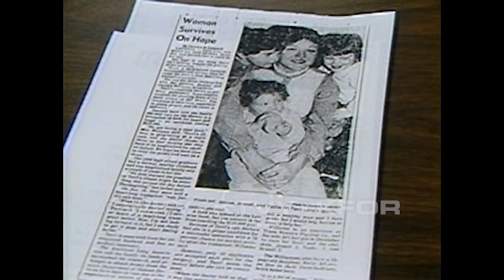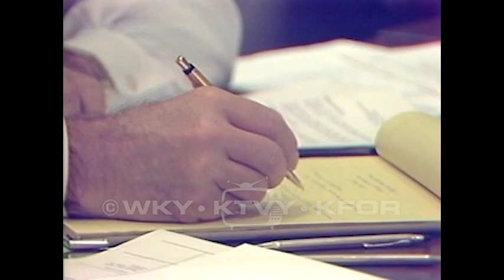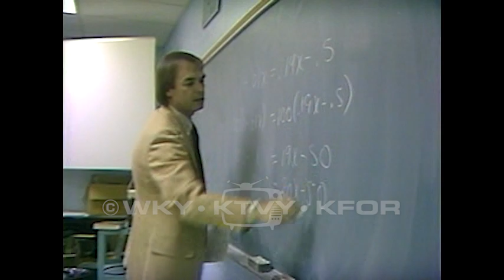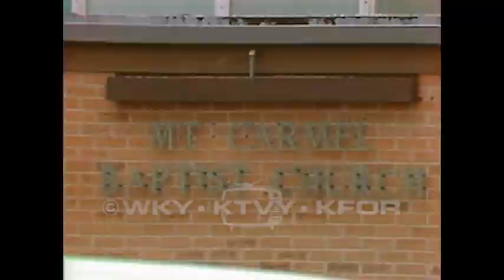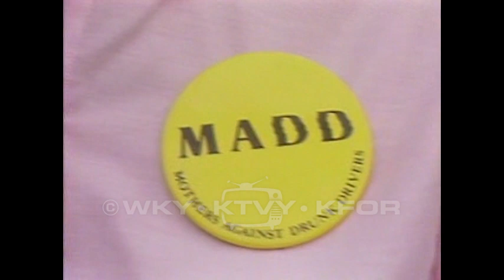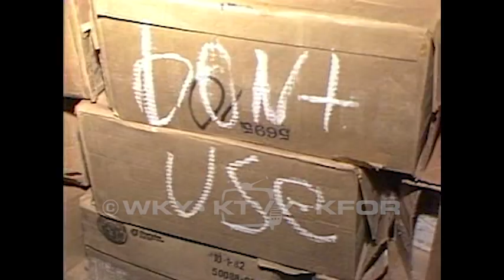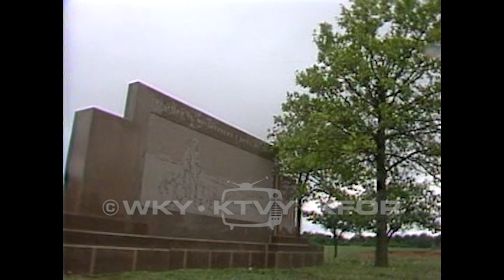Tape 1087. 1984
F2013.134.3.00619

Description: 1. Jobs/Worlds Fair 5pm - Footage of people working at the New Orleans fairgrounds. 05/11/1984; 2. Water break 6pm - Footage of a 60 inch water main break. 05/12/1984; 3. Terri Backgrounder 10pm - Story about Terri Linds and her battle to survive. 05/13/1984; 4. Church building - Footage of people constructing a new church. 05/14/1984; 5. Education reform 5:30pm - Footage of a meeting discussing public education funding. 05/18/1984; 6. Prom night 10pm - Story about drunk driving and its impact on Prom night. 05/18/1984; 7. Child molester folo 5pm - Footage of a childcare facility, followed by an interview with a legislator. 05/20/1984; 8. Hogue collection 10pm - Footage of a museum, an exabit prominently showcased. 05/20/1984; 9. Turnpike controversy 5:30pm - Nigh speaks about his refusal to make new turnpikes. 05/21/1984; 10. Hooker complaint 5pm - Footage of a city council meeting, discussing sex workers in the community. 05/22/1984; 11. Drunk driving bill 10pm - Footage of drunk driver road blocks and interviews with MADD representatives. 05/22/1984; 12. MWC Police video - Story about the development of new fingerprinting technology. 05/23/1984; 13. Moldy cheese 5pm - Footage of moldy cheese being unboxed. 05/24/1984; 14. Grave arrests - Footage of a graveyard, interview explaining that a gravesite had been tampered with. 05/24/1984; 15. Legis react 10pm - Footage of the house and senate floor, press conference expressing reluctance that things haven't been passed. 05/25/1984; 16. Boy George look-a-like contest 6pm - Footage of a look-a-like contest. 05/26/1984; 17. Three alarm fire 10pm - Footage of an out of control fire, fire fighters doing their best to contain it. Story about those that lost everything. 05/27/1984; 18. Tulsa flood folo 5pm - Footage of Nigh surveying the effects of the flood. 05/28/1984; 19. G.M. Supreme Court 5pm - Footage of the State Supreme Court trial against GM. 05/30/1984; 20. Denman 5pm - Footage of Denman walking down the street with two elderly men. 06/01/1984; 21. Missing kid 10pm - Footage of a missing child, police seen investigating. 06/02/1984; 22. Presidential debate 10pm - Footage of a debate. 06/03/1984; 23. Bodies identified 5pm - Story about the identification of two bodies. 06/04/1984; 24. Kiddie pool closing 5pm - Footage of a swimming pool. 06/05/1984 25. Libertarian lawsuit - Interview with a man party of a lawsuit to get a libertarian on the ballot. 06/06/1984; 26. Four the fun of it: Armadillo race (Cheap thrills) 5:30pm - Footage of people racing armadillos. 06/07/1984

Coverage: Midwest City (City), in Oklahoma (USA)

Extent (quantity/size): 0:30:38

Subjects: Boy George / Child molester / City council members / Construction / Drunk driving / Fire fighter / Flood / General Motors / Graveyard / Libertarian / MADD / Missing child / Organ transplant / Southern Baptist Church / Supreme court / Swimming pool / Television news programs / Turnpike / Water main